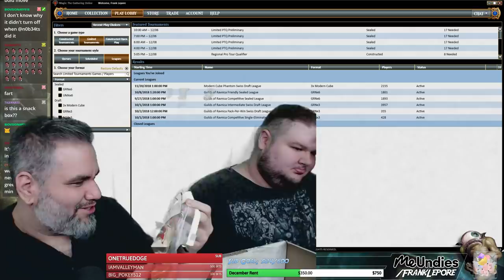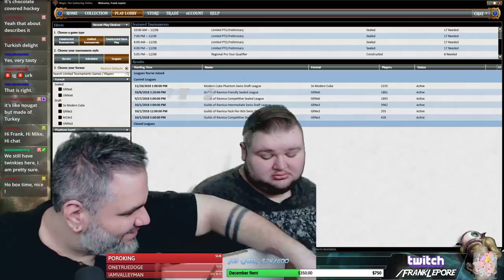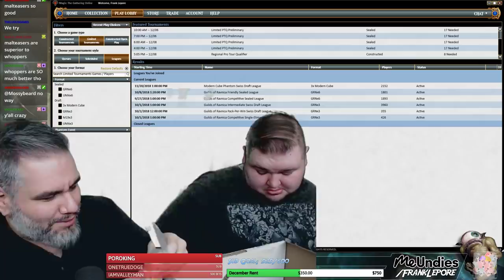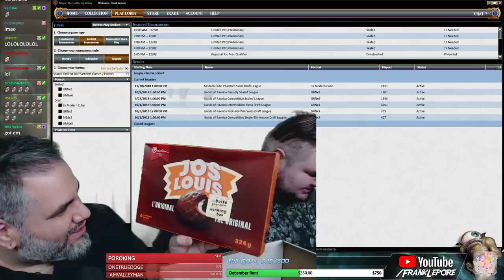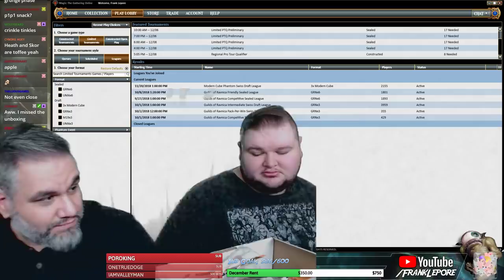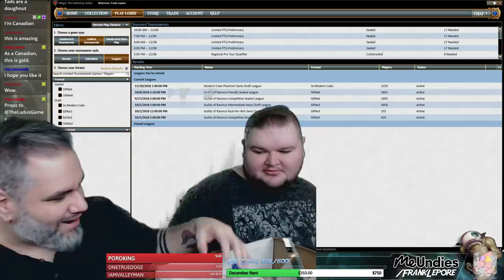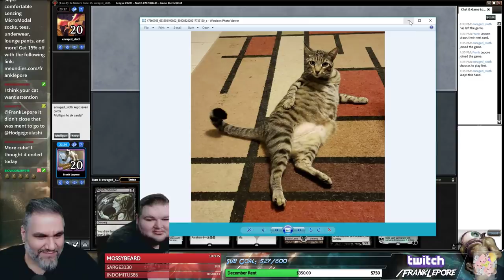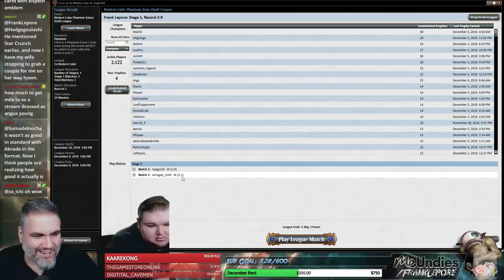(Magic Online) Modern Cube Draft #26 and Canadian Candy Unboxing - 12/7/18